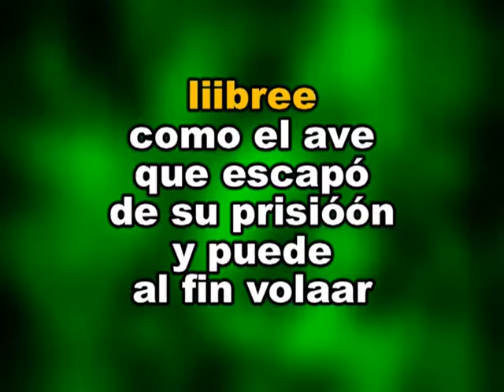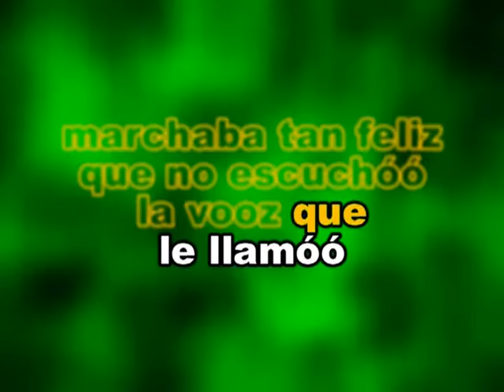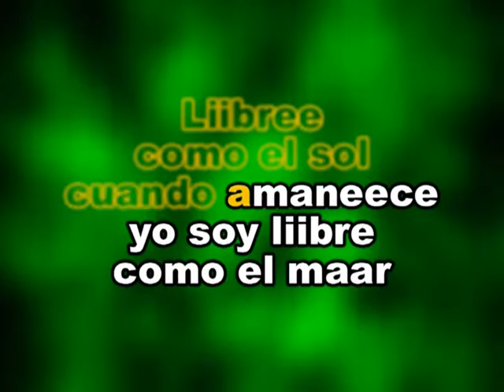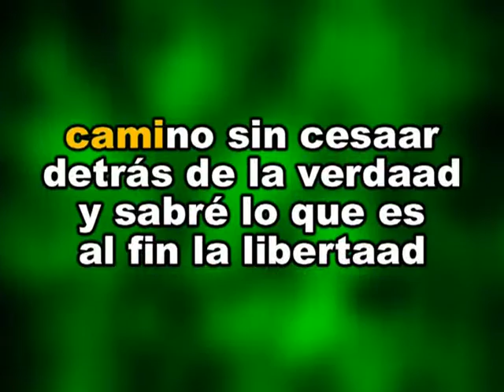NINO BRAVO, Libre karaoke